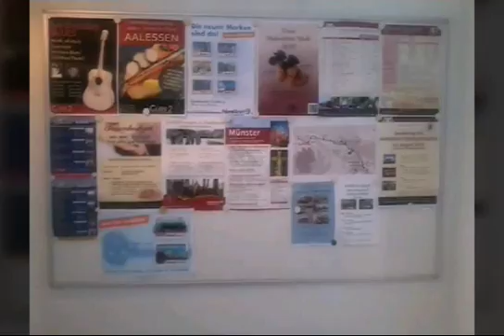Die Molli Bahn 2015 Teil 1